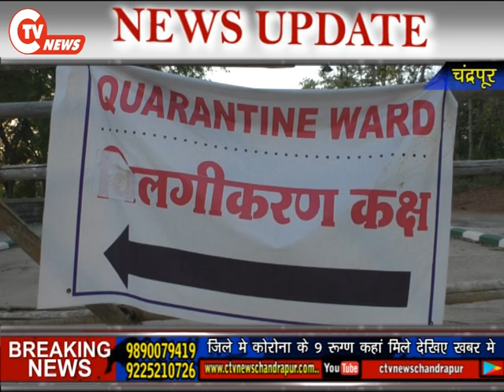जिले मे कोरोना के 9 रूग्ण कहां मिले देखिए खबर मे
CTV News 23 JULY 2020